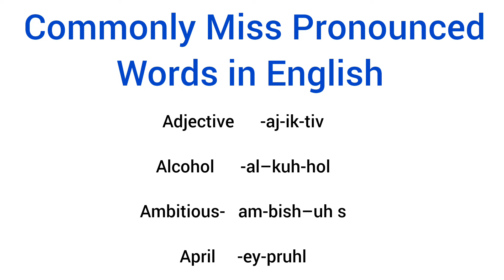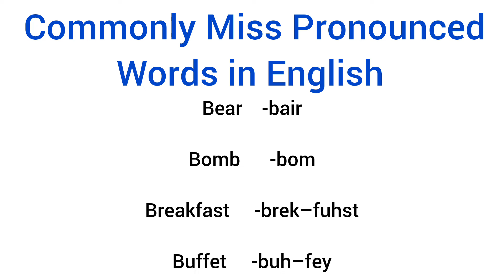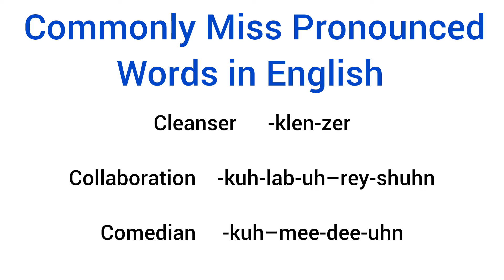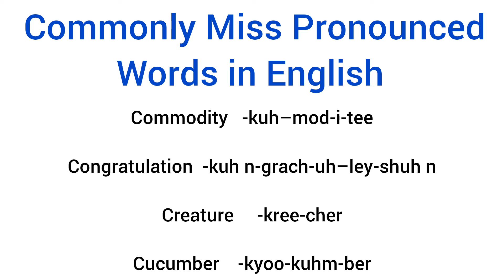Commonly mispronounce English words/ spoken english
hello guys in this video we learn
how to correctly pronounce
english words